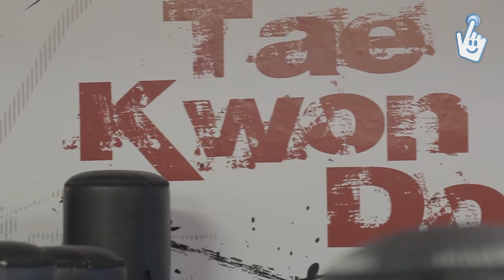Štrleči: Nejc Gazvoda -- DOSTOP.si